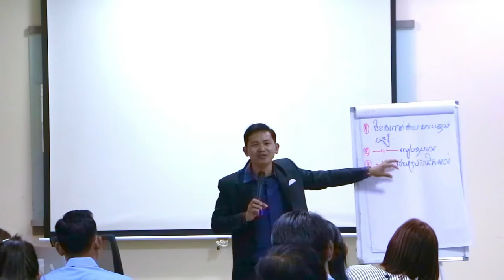អ្នកលក់ពាក់មុខបីសាច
លោក ឆែម សំអូន ជាអ្នកសំរបសំរួលកម្មវិធី Cashflow Club Cambodai - Siem Reap និងជាអ្នកបង្កើតកម្មវិធី The Art of EFFECTIVE SELLING, Sales and Marketing Mastery, Master Chat, និងវគ្គបណ្តុះបណ្តាលមួយចំនួនទៀតដែលជាកម្មវិធីជួយជ្រោមជ្រេងដល់ការរីកចំរើនសំរាប់អាជីវកម្មខ្នាតតូច មធ្យម និងខ្នាតធំ ជាពិសេសសំរាប់អ្នកដែលកំពុងបំរើការងារពាក់ព័ន្ធនិងការលក់។

📣សេចក្តីណែនាំ📣
ខ្ញុំជឿជាកថាអ្នកមិនអាចក្លាយជាអ្នកលក់ម្នាក់ ដែលមានប្រសិទ្ធភាពដោយគ្រាន់តែធ្វើការមើលVideoមួយនេះតែម្យ៉ាងនោះទេ មានតែការតស៊ូព្យាយាមក្នុងការរៀបចំយុទ្ធសាស្ត្រដើម្បីធ្វើសកម្មភាព និងផ្តល់នូវគុណតម្លៃទៅកាន់អ្នកដ៏ទៃតែប៉ុណ្ណោះដែលអាចផ្តល់ឱ្យអ្នកនូវលទ្ធផល។ យើងខ្ញុំមិនមាននូវការធានាអះអាង ឬសន្យាអ្វីទាំងអស់ថាអ្នកនិងទទួលបានចំណេះដឹង រឺទទួលលទ្ធផលដល់កំរិតណានោះទេតាមរយៈគំនិត ពត៌មាន និងយុទ្ធសាស្ត្រនៅក្នុងVideoមួយនេះ លទ្ធផលដែលអ្នកទទួលបានគឺអាស្រ័យទៅលើអ្នកខ្លួនឯងជាអ្នកធ្វើសកម្មភាព។ យើងខ្ញុំគ្រាន់តែផ្តល់ឱ្យអ្នកនូវគំនិត យុទ្ធសាស្ត្រ ដែលខ្ញុំបានសិក្សា និងធ្វើការអនុវត្តដោយផ្ទាល់ខ្លួនឯងក្នុងពេលកន្លងមកមើលឃើញថាទទួលបានលទ្ធផលគួរឱ្យកត់សម្គាល់ ហើយក៏បានធ្វើការចងក្រងចេញ់ជាសៀវភៅមួយនេះដែលអាច   ឱ្យអ្នកសិក្សាបន្ថែមដើម្បីជួយឱ្យអ្នកធ្វើដំណើរទៅមុខបានលឿនជាងមុនផងដែរ។